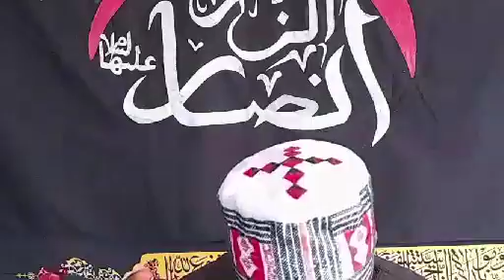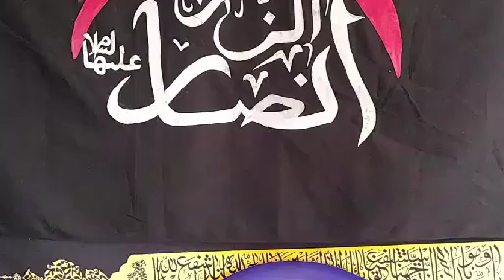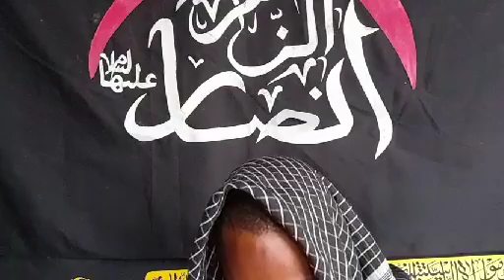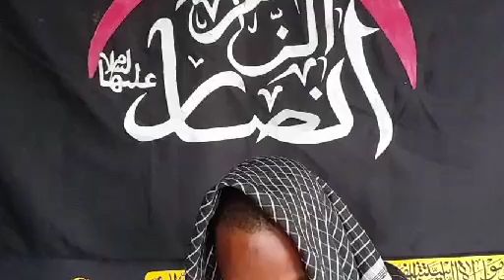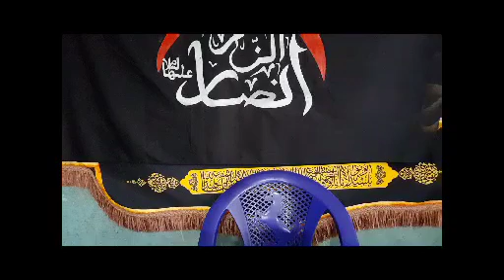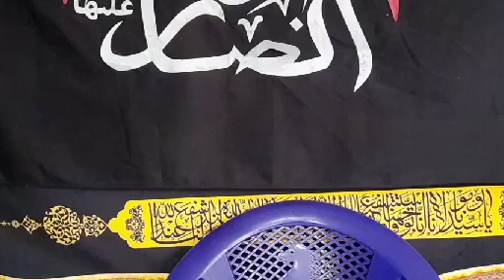le 10ème jour d'Achoura avec le groupe Anssar Al-Zahra à Conakry-koloma 2022 عاشوراء